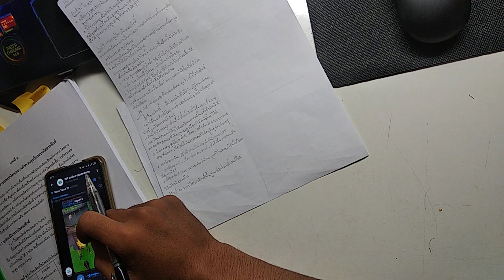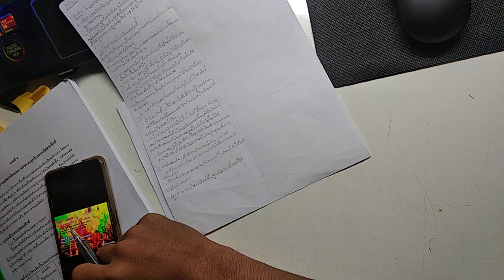Write homework and report to Teacher EP 22​